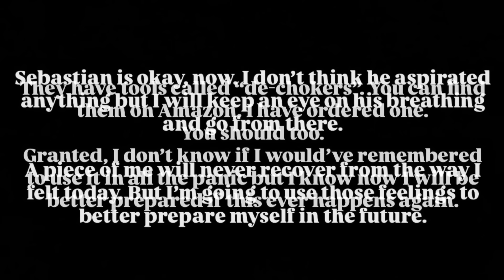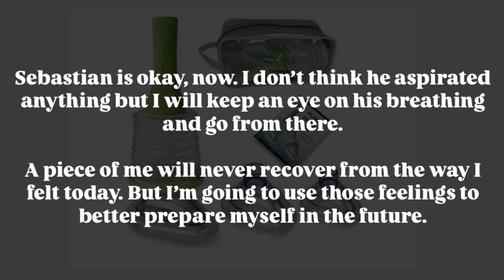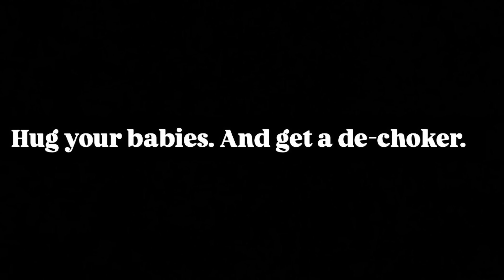‼️Get a de-choker if you don’t have one. A PSA to all parents. ‼️